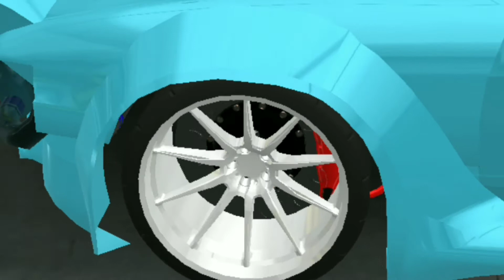The sea blue 180sx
Cinematic Music video of one of mine favourite car in this game

The owner of the car is me
I make it from scratch( but not the modeling)

The song is : jarico u
The song link :

If wanna make collaboration